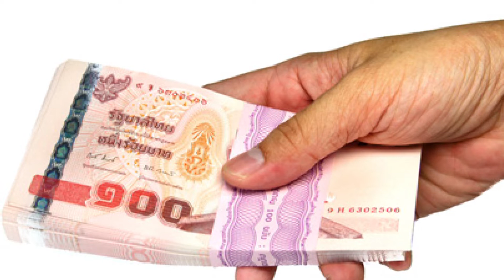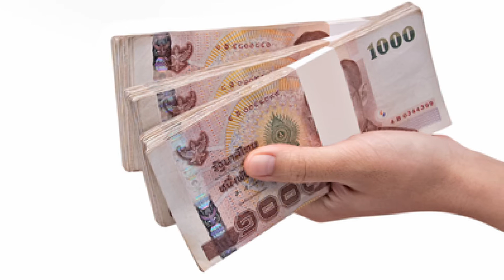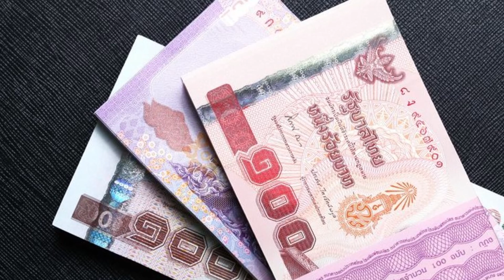How to ทวงเงินแบบโลกสวย ลูกหนี้ไม่เลื่อน เพื่อนไม่เสีย!